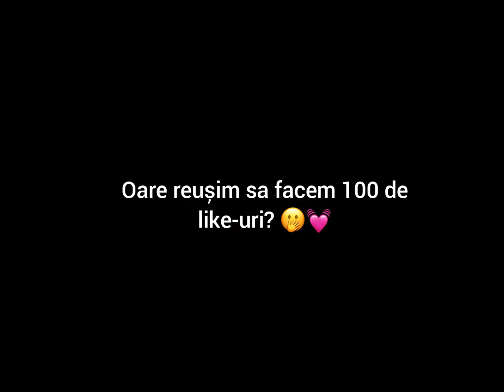Dmc - "Nu te mai caut" (cover Klaudiu's Vlogs) partea 1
Cam răcit, dar merge 😂👌💓